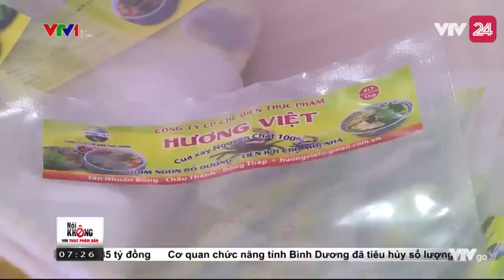Triệt Phá Cơ Sở Sản Xuất Cua Xay Trộn Hóa Chất - Tin Tức VTV24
Cua thì có thể chế biến được những món gì nhỉ? Canh cua này, bún riêu cua này, lẩu cua này, nhưng nếu không phải tự làm thì rất có thể bạn đang ăn phải thứ "cua" này đây.